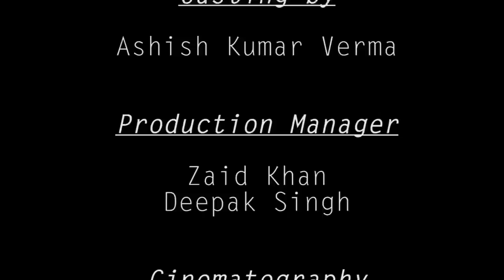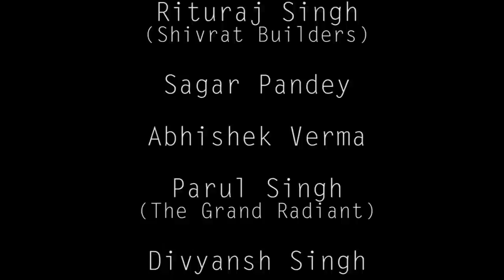"Tu Ajnabee" by Ravikant Verma| Introducing Mohammad Mohsin | Latest Romantic Song 2015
Presenting- "Tu Ajnabee" - A Heart Touching Lovestory which will make you feel the passion of true love.
Story/Script/Produced by - Ravikant Verma

S.R. Films Production Team

Directed by- Ashutosh Singh
Casting by-Ashish Kumar Verma
Cast- Mohammad Mohsin , Apoorva Singh
Lyrics- Joyce Mohit Kujur
Singer - Utkarsh Srivastava
Editor- Ashutosh Singh
Cinematography- Siddarth Srivastava , Shreyas
                              Special Thanks
Dhirendra Pratap Singh (Royal City Homes)
Rajat Singh
Rituraj Singh (Shivrat Builders)
Sagar Pandey
Sushil Tiwari
Parul Singh
Anees Raja (U.P. Government)
Abhishek Verma.

children music videos songs
free music
free music and videos
free music video
free music videos
free music videos online
free musical videos
free online music
free online music videos
free videos music
full song music video
good songs for music videos
hindi songs music
music and videos free
music free videos
music song
music song video
music song videos
music songs
music songs videos
music video online
music video songs
music video top
music videos for free
music videos free
music videos online
music videos online free
music videos song
music videos songs
music videos top
online music bollywood songs
online music video
online music videos
song music
song music video
song music videos
songs for music videos
songs music videos
songs with good music videos
top 100 music videos
top best music videos
top music video
top music videos
top video music
top videos music
video free music
video music online
video music song
video music songs
video song music